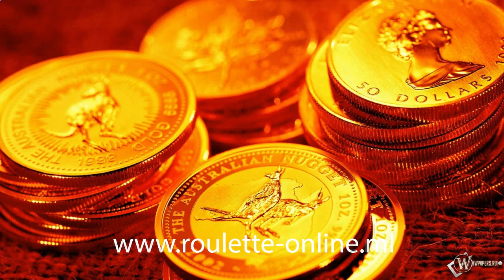gra w rosyjska ruletke www roulette online ml